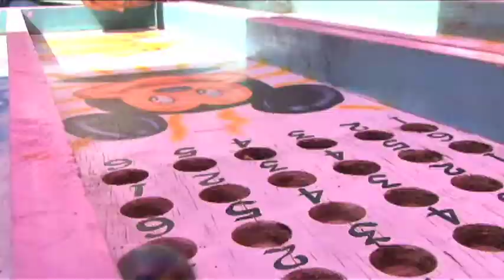Universidad de la Comunicación / Una tarde de película muy mexicana